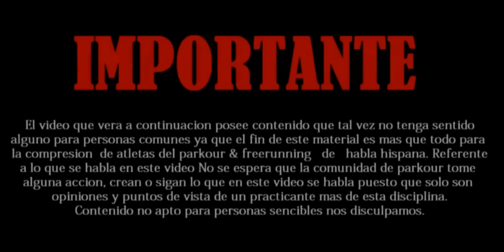Karl FOW | Actitud | Cap 6 | PARKOUR FREERUNNING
Thanks to

Morfeo
Landy
Naruto
Fantasma
Jarley
Gilberto
Gabriel (hijo de morfeo)
Ali Escalona

Carlo ''Karl FOW'' Peraza